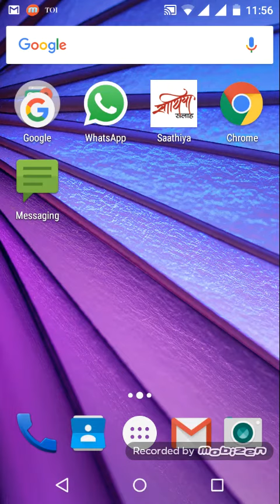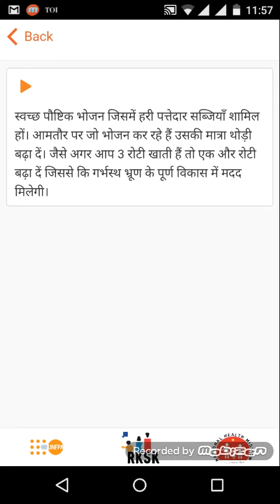Saathiya Salah App Preview